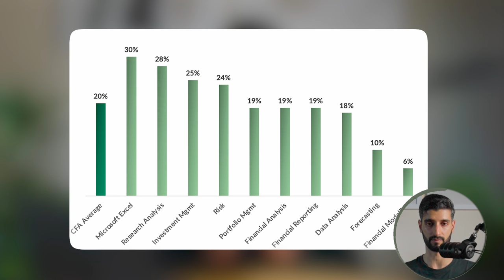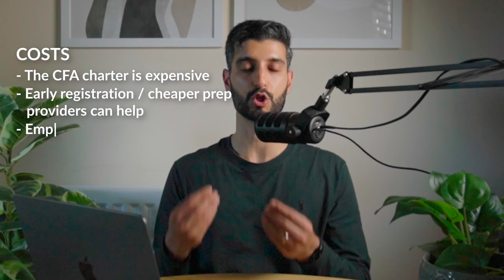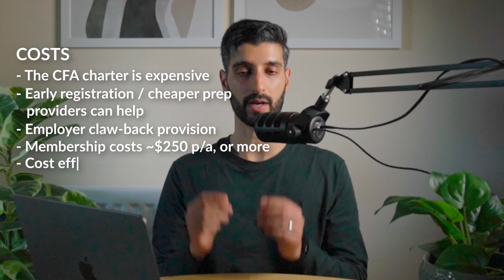Is the CFA still worth it? (2025)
I completed the CFA charter in 2023, and now that I’ve been a charterholder for around 18 months, I wanted to share an update on whether I think it was worth it.

TIMESTAMPS
00:00 - Intro
00:22 - Pros
04:14 - Cons
07:35 - My view